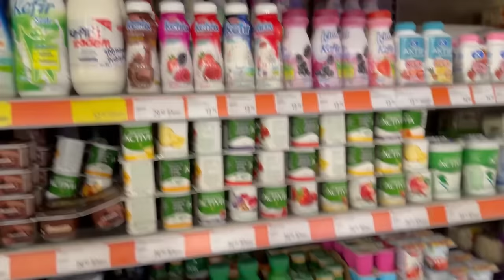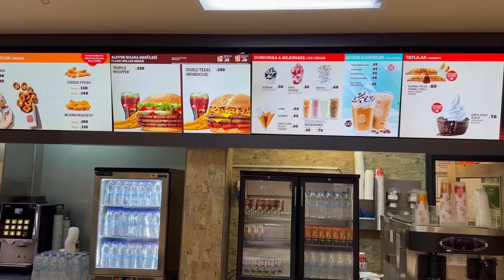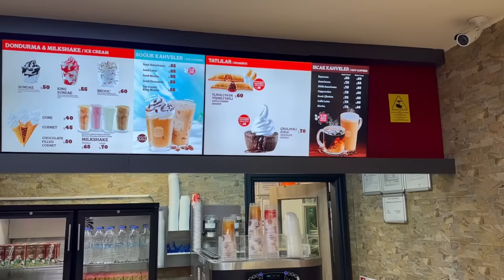1 EURO POUR MANGER PENDANT 24H AVEC OMAR EN TURQUIE 😄 ( C'est IMPOSSIBLE ?)